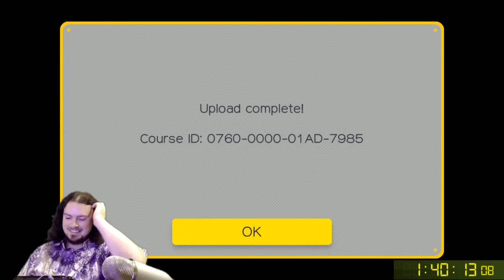Pocket Kaizo: Blaze Runner | [Super Mario Maker]